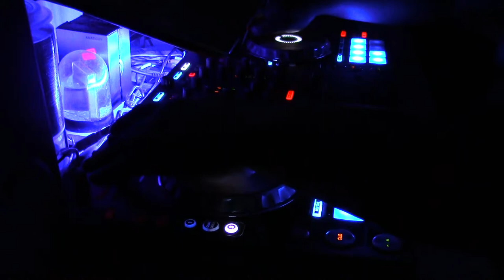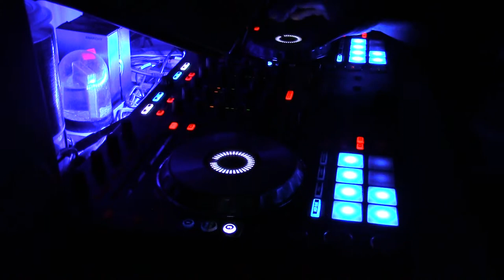I WANT HER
DJing